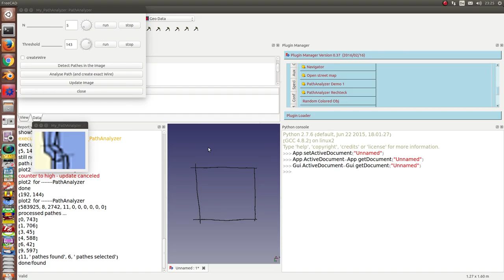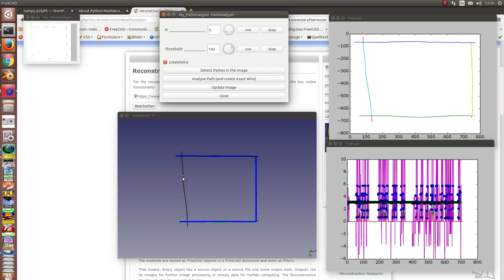path analyzer hand drawn quadrangle